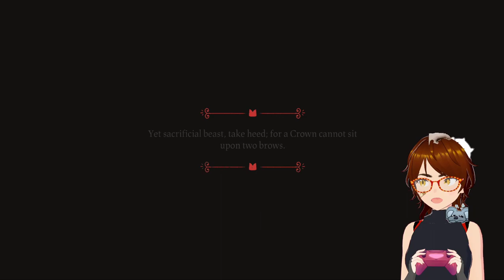Becoming a Cult Leader!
I think I'm going thru an evil arc these days

I'm on a journey to visit all classic horror games that I was too scared to play as a kid and finish them while I'm STILL too scared to play em as an adult. Old games like resident evil, fatal frame/project zero, silent hill, alone in the dark.

So stick around in this channel to see some goldies and also anything that catches my attention that's trending or just looks good